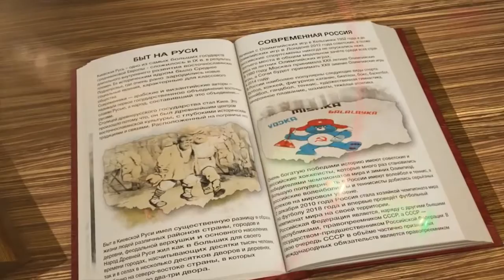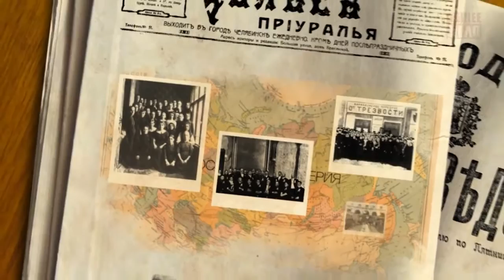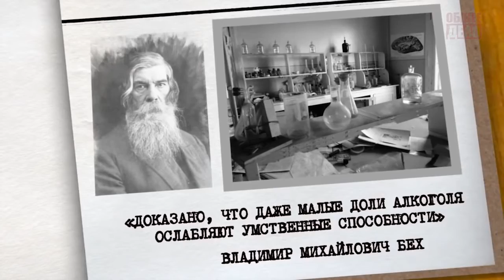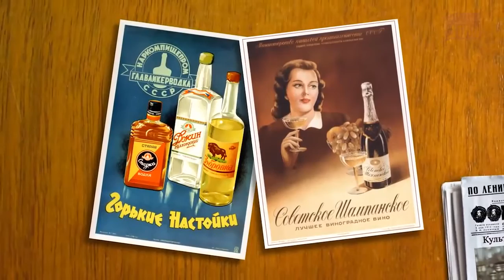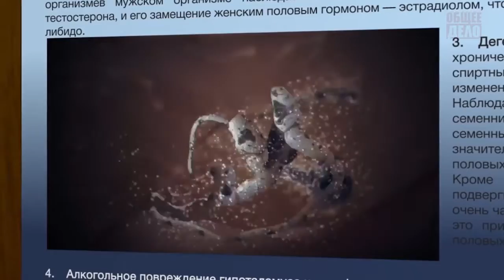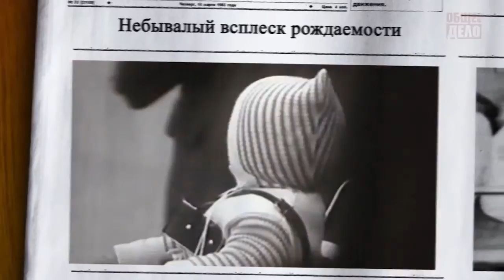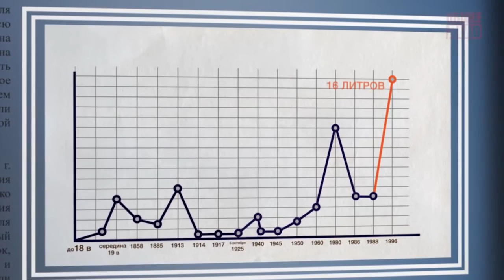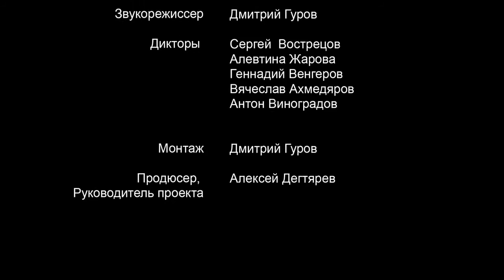История одного обмана фильм аналогов которого нет в мире .НЕ ЗАБЫВАЙТЭ ЛАЙКИ СТАВИТЬ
ВНИМАНИЕ НЕ ЗАБЫВАЙТЭ ЛАЙКИ СТАВИТЬ ВНИМАНИЕ ВСЕМ СПОМНИМ ПИДПИСУЙТЕСЬ добавляет ВИДЕО И ДИЛИЦЯ видео БУДЕМ ВМЕСТЕ
PIDPISUYTES' dobavlyayet VIDEO I DILITSYA vide BUDEM VMESTE
ПІДПІСУЙТЕСЬ додай ВІДЕО І ДІЛІЦЯ відео БУДЬМО РАЗОМ
PIDPISUYTESʹ dodaye VIDEO I DILITSYA video BUDʹMO RAZOM.ЕТО ВИДЕО НЕ НОВОЕ.